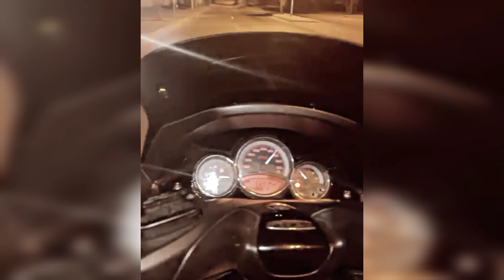عبد الجليل أسيرو مع حبيبته سلمى 🥰 في كواليس تصوير 📽 فيلم الجديد abdeljalil asiro tournage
Live Hassan Gonzalez

فيلم قصير القانون فوق كل شيء ( جزء ثاني ) الأم القاسية..(فيلم قصير)نهاية معبرة المنحوسة. (فيلم قصير) فيلم قصير "تصاحب مع بوليسيا وداها..."(Salah salhi) (باش قتلتي باش تموت) فيلم قصير: 2021/ الإثار/الجريمة/ الإنتقام/ يستحق المشاهدة فيلم قصير: أصغر مشرمل⚔️في المغرب🇲🇦خارج الشانطي بسبب/ Free fire فيلم قصير :صديقتان يلتقيان بشاب يحول حياتهما إلى السرقة بطريقة إحترافية شاهد ماذا وقع في الاخير😱 فيلم قصير : أخطر إخوة بمدينة سلا 🔥 منوضين الفتنة ..☠️ ولاد با لمختار ❤️ ( يستحق المشاهدة ) الجزء الثاني : ولاد با لمختار 🔥🔥 (4 إخوة منوضين الفتنة ) يستحق المشاهدة فيلم قصير- طوكيو دالاس 👰🤵الانتقام من اجل الحب 💔غدر الزمان | من السرقة تحولوا للتجارة في المخدرات فيلم قصير بعنوان (غدر الزمان) يستحق المشاهدة 🥺 طفل صغير مهووس بالسرقة والإجرام بسبب والده الذي تخلى عنه (ولد الخيرية و كشكش) فيلم قصير بعنوان طريق إلى الهجرة ... فيلم قصير تضحية من أجل الأم ... " فيلم قصير أمي قبل كل شيء ... " فيلم قصير الحب لا يعرف المستحيل فيلم قصير نهاية أكبر تاجر مخدرات ... ( الشرطة - العصابة ) فيلم قصير بعنوان " هروب لص من العصابة ... فيلم قصير " الخيانة الزوجية ... ( قصة واقعية ) فيلم قصير بعنوان ( " دموع اليتيم ) فيلم قصير " بعنوان القانون فوق كل شيء ... " فيلم قصير بعنوان إنتقام بعد خروج من سجن ... فيلم قصير بعنوان الفقر و الحب ( السرقة - عصابات - الشرطة ) فيلم قصير شرطي و أخطر تاجر مخدرات ( الهلوسة - الخيانة ) عروبي و مجرم خطير موهوب في السرقة بالطريبورطور فيلم بعنوان فتاة عمياء تحب لص على t-max ( موعد مع الحب ) فيلم قصير بعنوان بين الفقر و الغنى تحولت شخصيته ... ( الدار بيضاء ) " فيلم قصير بعنوان شفار و أكبر تاجر مخدرات بالدار البيضاء ... ( هروب من سجن ) أخطر عائلة إجرامية يتاجرون في المخدرات في حرب و قتال مع الشرطة (العائلة الاجرامية) مجرم خطير مهووس بالسرقة يضحي بنفسه من أجل كلبه الوفي ( التضحية و الوفاء) فاش شي عروبي كيتصاحب مع بنت المدينة و كيندم. حصل عندها فالدار 😱 (مول لبطبوط) بسبب أخته اصبح أخطر مجرم " الهلوسة " ها كيفاش كنصورو أفلام weld char9i (كواليس حقيقية) لقطات تحبس الانفاس أخطر معاق و 2 تواام صغار مهووسين بالسرقة و الاجرام في حرب مع الشرطة (الإعاقة و الاجرام) فيلم قصير أخطر شرطي و لص في الدار بيضاءAbdjalil ASIRO🔥📽👑 Abdeljalil Asiro 2020 تحت شعار بقا في ضارك فيلم قصير طريق الحبس (السرقة_المخدرات_الشرطة)يشتحق مشاهدة فيلم قصير أجمل قصة حب بين إخوة وفتاة جميلة كواليس فيلم (دموع يتيم) abdeljalil asiro فيلم قصير بعنوان (" أولاد اليتامى ") Abdeljalil Asiro 2020 فيلم قصير بعنوان " لنغير سلكنا " Abdeljalil Asiro 2020 فيلم قصير بعنوان("ضربة الغدر") Abdeljalil Asiro 2020 فيلم قصير بعنوان " سي في ... Abdeljalil Asiro 2020 فيلم قصير بعنوان (دير خير تلقاه) Abdeljalil Asiro 2020 صاحبي راك خارج ليوم |abdeljalil asiro 2020 Abdeljalil Asiro 2020 تحت شعار بقا في ضارك فيلم قصير تشرميل في(Court Metrage) فيلم قصير(عصابة تشرميل)Court Métrage احسن فيلم قصير (لكريساج ) أحسن فيلم قصير تشرميل يستحق المشاهدة أخطر مشرملة بسلا تشرمل أستاذة... وماكنثش عارفة بلي... فيلم قصير : أصغر مشرمل في أخطر​ حي في مدينة المحمدية (حي النجمة) فيلم قصير : ( الحب و تشرميل ) شاب يحب فتاة مشرملة😨 .../ يستحق المشاهدة فيلم قصير:إخوة لم يرحم
Abdeljalil asiro
 Abdejalil Asiro
 Abdeljalil asiro tv
Abd el jalil asiro
Abdeljlil asiro 2020
 3abd jalil asiro
Abdljalil asiro tik tok
عبد الجليل أسيرو عبد الجلي فيلم قصير (أصدقاء المصلحة) لأسف هذا الواقع. أجمل فيلم قصير بعنوان (😭اليتامى🎭) abdljalil asiro 2020 فيلم قصير, فيلم قصيرفيلم عبد جليل أسيرو فيديو الدي يبحث عنه الجميع abdljalil asiro 2020 فيلم قصير: بسبب راتب الكراء🏠أصبح أخطر مجرم 🔪مطلوب للعدالة فيلم قصير: (سي في) حصل💼على شهادة📃 الباك وبسبب خطأ بسيط دمر حياته😭 شماكرية عاونوها باش تهرب من أخطر"عصابة" ولكن هيا كانت،،"الشرطة،الأكشن،الكوميديا" فيلم قصير بعنوان "رحلة مع الأصدقاء"...أروع فيلم في المغرب👻 فيلم قصير : ( الحب و تشرميل ) شاب يحب فتاة مشرملة😨عبد الجليل أسيرو /abdljalil asiro يستحق المشاهدة فيلم قصير بعنوان (" أولاد اليتامى ") Abdeljalil Asiro فيلم قصير:أخطر مشرمل منصغرو أهوا مرونها بزوج جنويات🔪 فيلم قصير: أخطر مشرمل⚔️ وخوتو صغار/ خارجين الشانطي🔪من أجل علاج ابوهم فيلم قصير:أخطر جوج صحاب منودنها ⚔️شفرة... (حرب مع الشرطة) أصغر شفار كيعشق لمليحات اختاطفوه أخطر عصابة فالمغرب “فيلم قصير" فيلم قصير القانون فوق كل شيء ( جزء ثاني ) أخطر عائلة إجرامية يتاجرون في المخدرات في حرب و قتال مع الشرطة